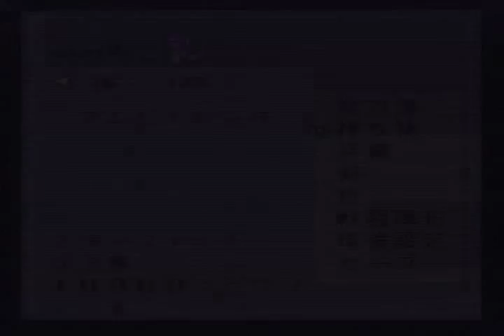＃28【ロマンシング サ・ガ2 : えげつない一人旅実況プレイ】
浮上島／浮上島篇４：強いぞ退魔神剣、強いぞネレイド！

ロマサガ２数年ぶりの男が、実際つみかねない皇帝一人旅実況プレイに無謀にもいどみます。
更新が停滞したらつんだものとお考えください。
・皇位継承が可能になるゴブリンのアバロン侵略にあわせて、一人旅を開始
・戦力を強化するためならば、ありとあらゆるえげつないプレイを行使
・七英雄の謎に深く切り込めるようにストーリーを進めてまいります
・独断と偏見による取捨選択でやってまいりますwご寛恕ねがいます☆
・基本的に不定期更新